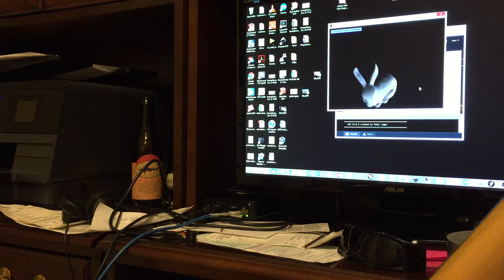Smart Paddle - orientation of Dragon Boat Paddle in 3D space using a 9-axis Accelerometer/Gyro/Magno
This is a continuation of the Smart Paddle project to measure individual paddler performance.  The first phase of the project was to attach a force sensor (strain gauge) to the paddle to measure paddler force during a stroke.  That was a huge success :-) Here's a video that demonstrates that functionality

This next phase of the project is to attach an 3-axis accelerometer, 3-axis gyro and a 3-axis magnetometer to be able to fully comprehend the position/orientation of a Dragon Boat paddle in 3D space.   Just as an FYI, the accelerometer unit is positioned near the top of the paddle shaft just below the handle so that when you lay the paddle flat on the table, true North is pointing perpendicular upward from the paddle blade.  This is to provide a reference coordinate system for pitch, roll, and yaw.

What you are seeing here is a demonstration of the 9-axis accelerometer / gyro / magnetometer in action.. in real-time!

The data is being measured from all 9 sensors and being put stitched together in such a way as to record true position and orientation in 3D space.

The 3D model / simulation in the background is showing that the software processing the data coming from the sensor (mounted near the handle of the paddle) is accurately reflecting where the paddle is in 3D space.  The 3D bunny is mimic-ing where the paddle is in 3D space in terms of its pitch angles, yaw angles, and roll angles.

Pitch - this determines the paddle entry angle into the water when a paddler begins his stroke and the paddle exit angle when the paddler is removing the paddle from the water.  This will provide information as to whether a paddle can improve by reaching further for paddle entry and possibly exiting earlier once the paddle goes past mid-thigh (diminishing returns once the paddle reaches a certain point as paddle stroke is now propelling boat downwards / creating more drag)

Roll - this is the angle the paddle blade makes with the side of the boat.  Its more easily visualized if you can imagine a camera from the sky looking down on the paddler sitting in the boat.  When the paddler takes a stroke, the paddle blade should be perpendicular (90 degree angle) to the side of the boat all the way through the stroke.  This causes the force of the paddle to move in line with the travel of the boat (force of paddle moves water back, causing the boat to propel forward).  Any deviation from 90 degrees with the side of boat will move the boat in a lateral direction reducing boat speed in the forward direction.

Yaw - this is the angle that the paddle shaft makes with an imaginary vertical line pointing straight up from the boat.  Its best visualized looking from the back of the boat towards the front.  Another way to imagine it is that its the angle of the paddle "flare" from the side of the boat.  Coaches tell us that ideally, we as paddlers should be "scraping paint" - hold the paddle as close as possible to the side of the boat during the stroke.  The paddle should be not "flared" at an angle away from the side of the boat during the stroke.

The 9-axis sensor is currently hooked up to the computer via USB cable, so its wired  (you can't see it since its at the other end of the paddle handle), so the next step is to add Bluetooth LE capabilities to it so that the data can be transmitted wirelessly in real-time to an Android or IOS phone.

I'm thinking i'll need to send at a rate of 100 samples / sec, but i'm concerned BLE won't be able to keep up that data rate.  And maybe 100 samples/sec is overkill to profile the full stroke.  Hopefully, it won't need that much, but thats currently the sampling rate of the force sensor.  More testing is needed to verify that.

The 9-axis A/G/M sensor i'm using for this concept proof-of-concept ran me about $35.  I'm hoping to do this with the Intel Curie which is being advertised as a $10 chip.  It's published specs include an Atom processor, a 6-axis accelerometer/gyro, a Bluetooth LE module, and a sensor hub/DSP.  I will lose the 3-axis magnetometer by going with Curie, but right now its only needed to automatically determine true North to provide a reference 3D system for P/R/Y.  Its a nice feature, and without it, I will have to perform a manual calibration with the paddle to _tell_ it which way is true North.